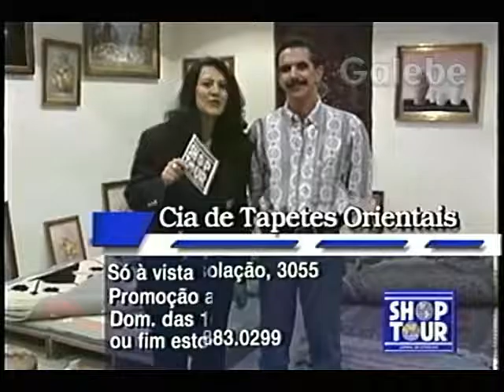CIA DE TAPETES ORIENTAIS DÉBORA GALEBE 24 04 1993